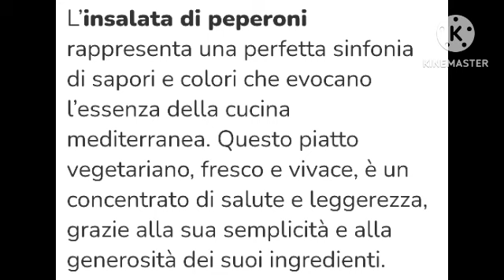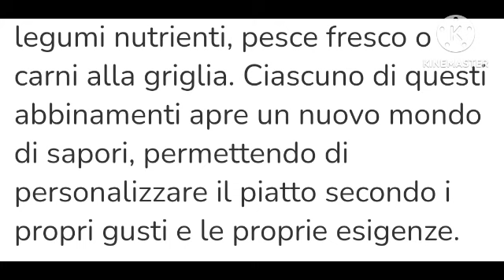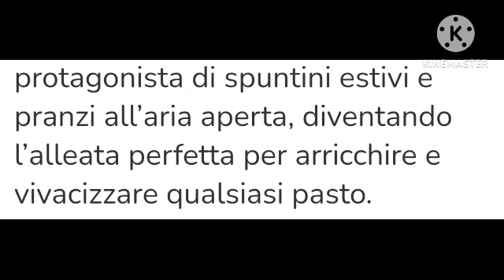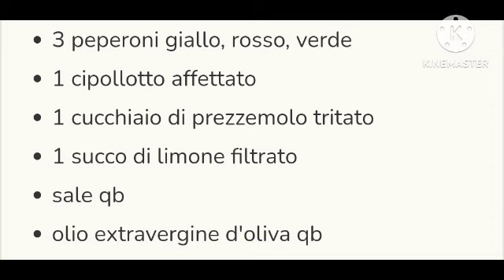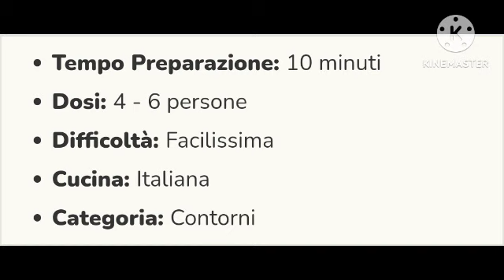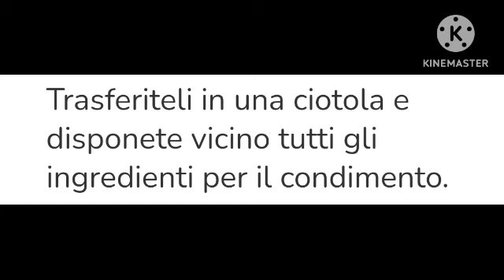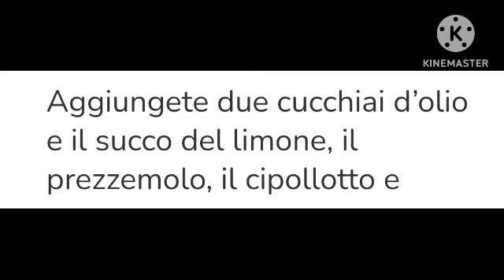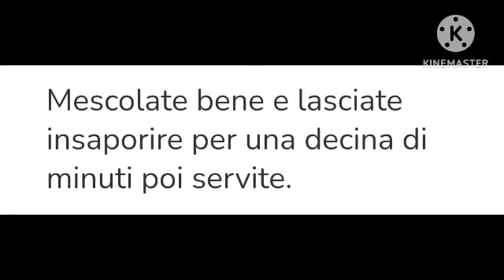Marco Mastro Giardini Buona Cena oggi Insalata di peperoni 👨‍🍳 Ricetta di cucina